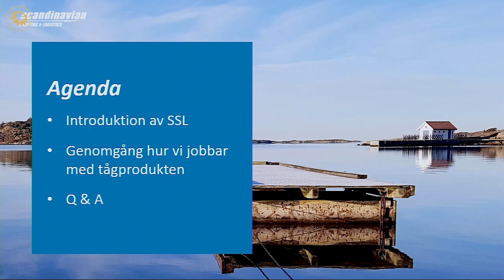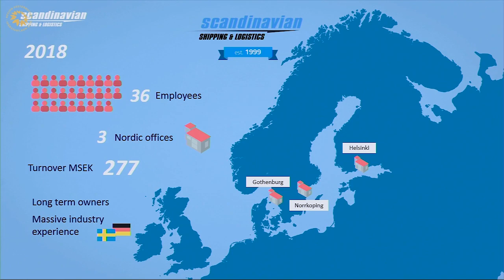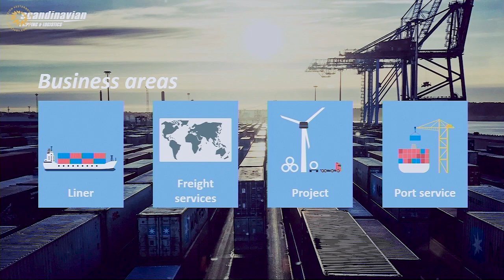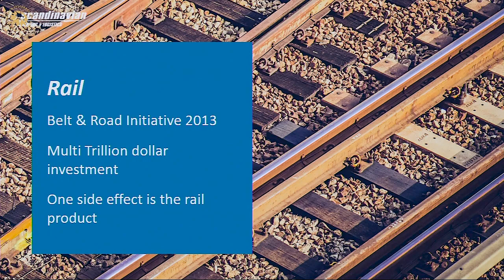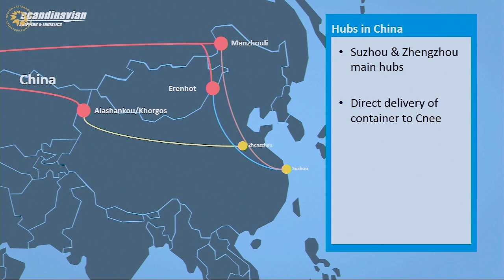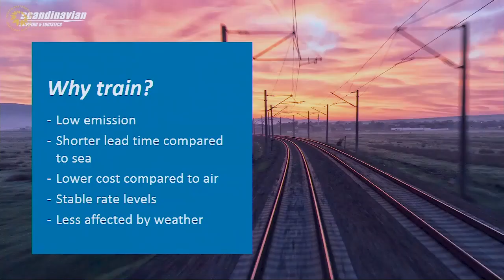Sidenvägsinitiativet - Transporter mellan Norden och Kina – nordiska regioner - SSL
Johan Ignell, Scandinavian Shipping & Logistics, speditör med erfarenheter av Sidenvägen.